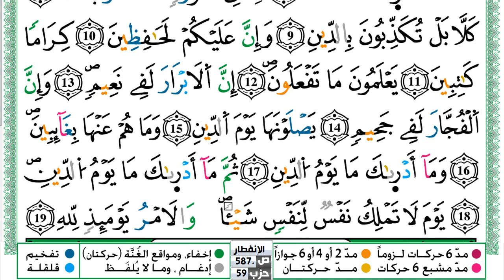سورة الإنفطار مكتوبة حسن صالح Surah Al Enfetar Hassan Saleh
سورة الإنفطار مكتوبة حسن صالح Surah Al Enfetar Hassan Saleh ورش عن نافع من طريق الازرق